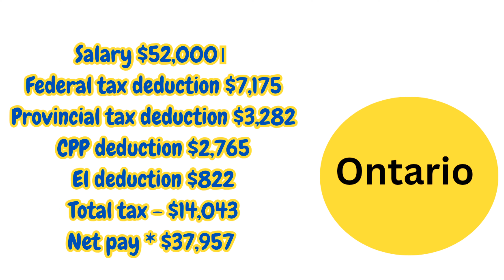Average income in Canada | Monthly expenses | Student life | Reality of Canada